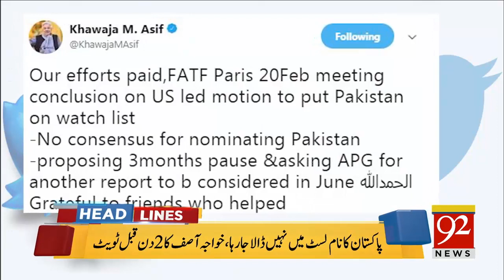92 News Headlines 03:00 PM - 23 February 2018 - 92NewsHDPlus